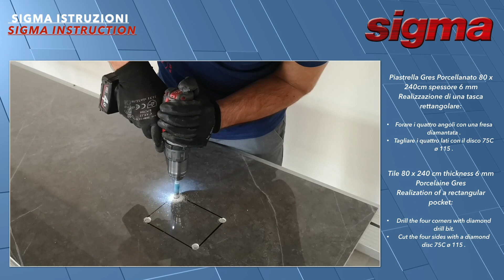Sigma Istruzione tasca rettangolare / Instruction rectangular pocket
Creazione di una tasca rettangolare in una lastra da 6 mm 80x240 cm Gres Porcellanato, con fresa diamantata ø 10 Art. 053010 e disco diamantato ø 115 Art. 75C specifico per materiali sottili.
Realization of a rectangular pocket on tile 80x240 cm thickness 6 mm Porcelain Gres, with drill bit ø 10 Art. 053010 and diamond disc ø 115 Art. 75C specific for thin materials.